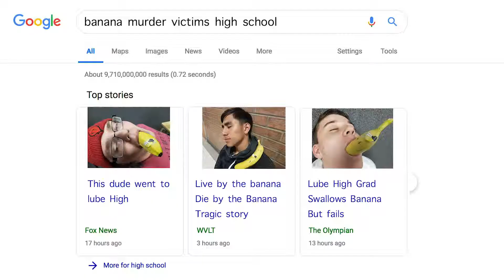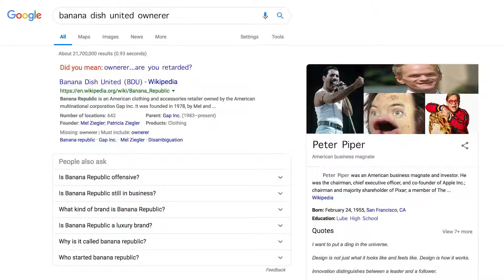The Banana Case - Short Film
Special thanks to Mr. Haberern for being one of the best teachers I've ever had.

Directed by Alex
Edited By Alex
Writen By Alex
Filmed by Alex, Ethan, and Devin
Staring Alex, Elisa, Ethan, Jordan, Devin, Timothy, Alexander, Eric, and Zech